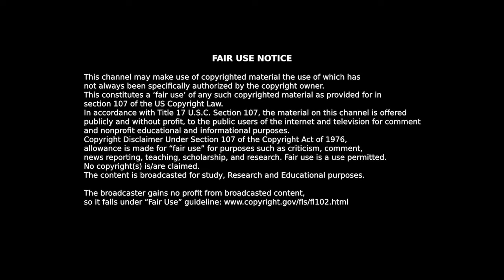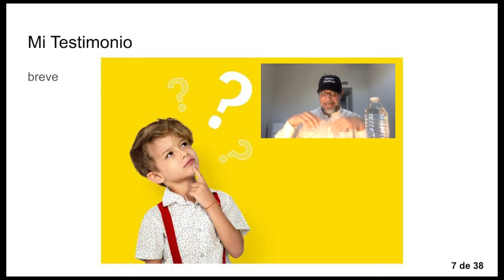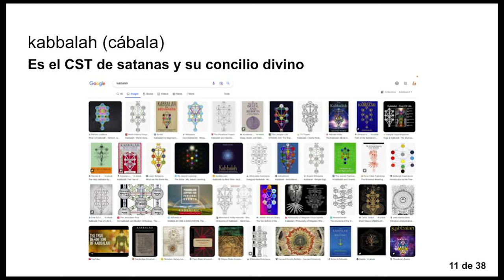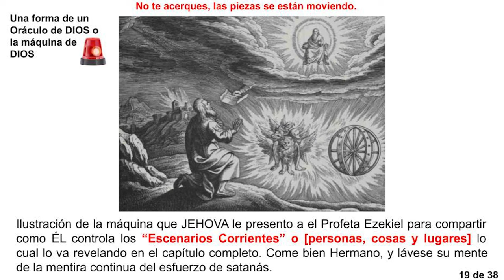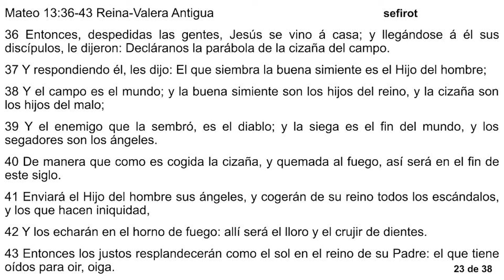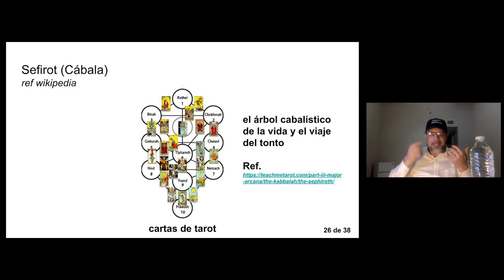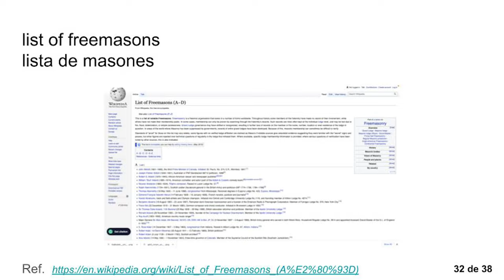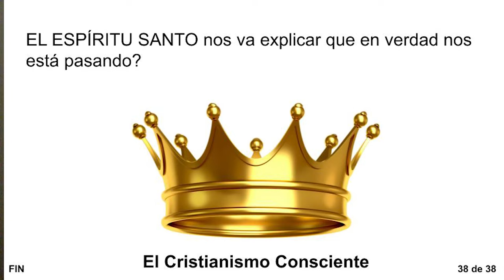Las 2 Realidades de Planeta Tierra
¡Bienvenidos a Las2Realidades de PlanetaTierra! En este video, exploraremos las dos realidades de nuestro planeta Earth. ¿Qué significa esto? ¡Descúbrelo aquí! Aprende cómo la humanidad ha cambiado el planeta PlanetEarth a través de la historia y cómo estamos trabajando para mejorarlo. ¡No te pierdas esta interesante exploración de Realidades de PlanetaTierra! en el NOMBRE TODOPODEROSO DE JEHOVA DIOS PADRE 👑, SU HIJO Y REY DE REYES REY JESUCRISTO 👑, Y SU SANTO DE SANTOS SU ESPIRITU SANTO 👑, amen.